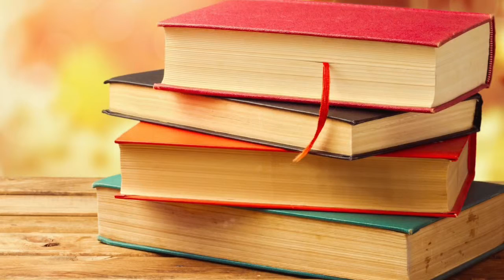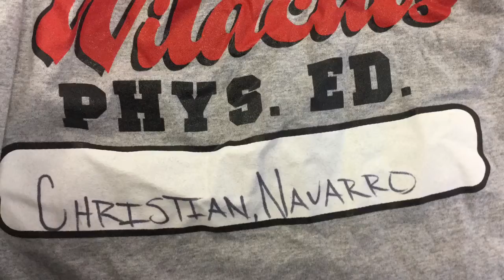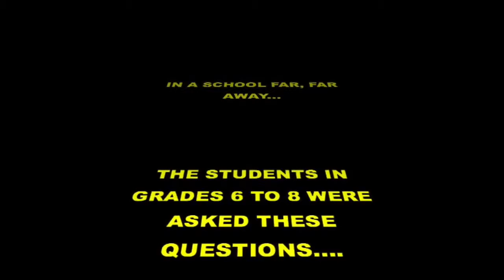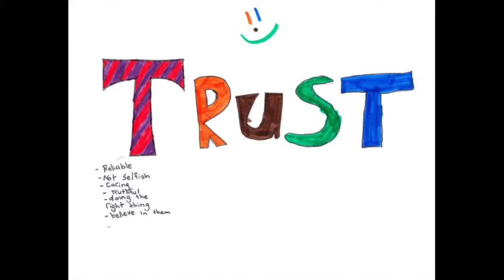Monday, October 12, 2015